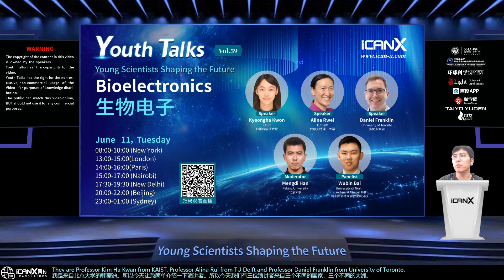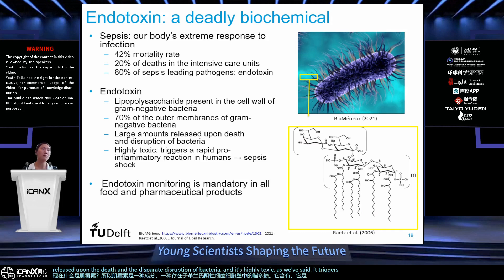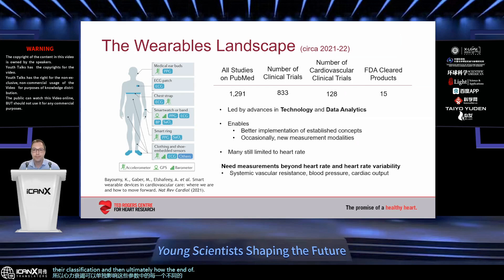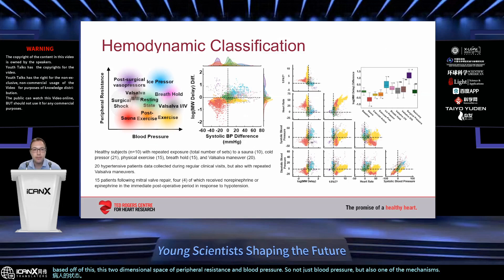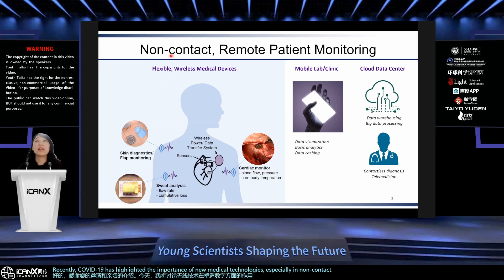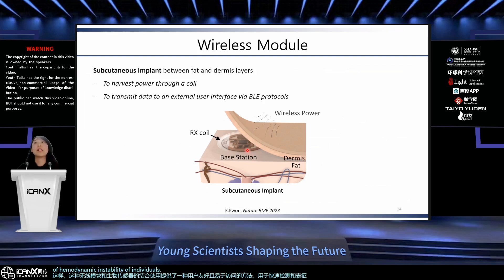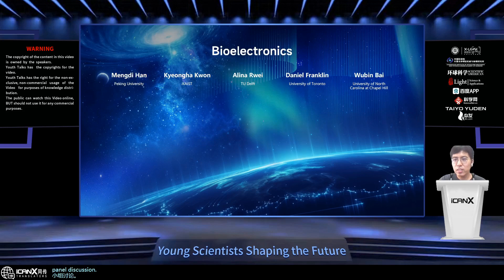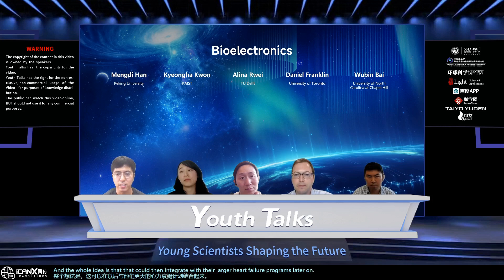Youth Talks Vol 59：Bioelectronics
Kyeongha Kwon/KAIST/The Role of Wireless Technologies in Shaping Digital Healthcare

Alina Y. Rwei/TU Delft/Shedding light on precision biosensing: from wearable bioelectronics to single-particle detection
Daniel Franklin/University of Toronto/Wearables for Continuous Hemodynamic Monitoring and Classification